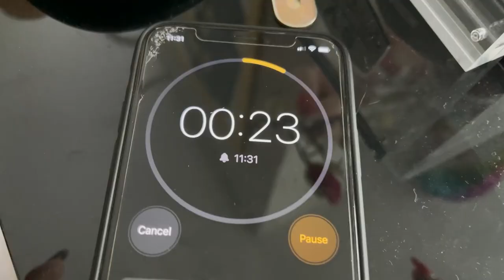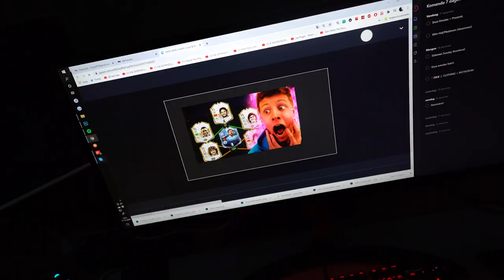DIT IS ONS NIEUWE HUISGENOOT TIJDENS LOCKDOWN!! #2686